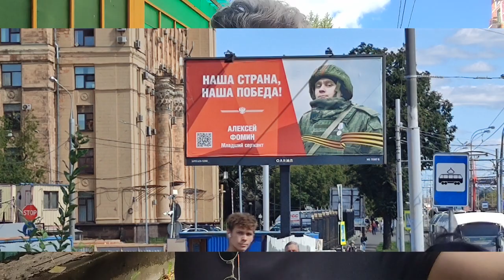Putin 77% Approval Rating Bulls**t or True??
I have been in Russia for the last 5 weeks and have had a lot of discussions with Russian people as well as observed a lot of what is happening in Russia. I compare this to Belarus and Lithuania. Recently there was an opinion poll that concluded that Russian president Vladamir Putin has a 77% approval rating. I try to assess if this is true or not or at least somewhat feasible. Of course this is a very sensitive topic so I wish to give some basic and politically neutral commentary and observation. However, after so many discussions with local people I would suggest that the 77% approval rating is accurate.